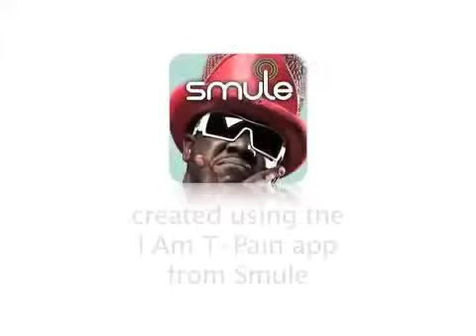Lil Whytey Ft: Cazzy Trey - Marijuana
Lil-Whytey Ft: Crazy Trey - Marijuana
W.B.P -White Boy Productions